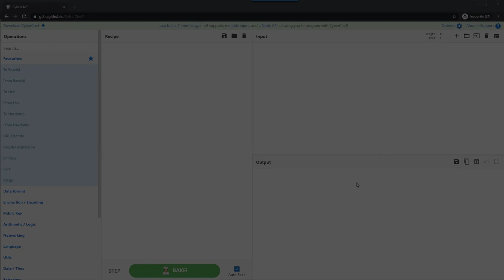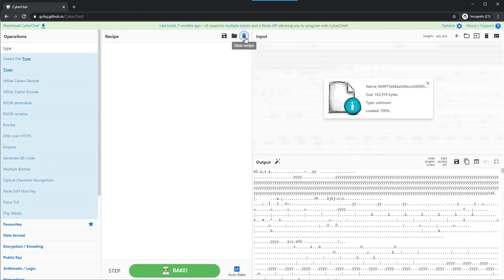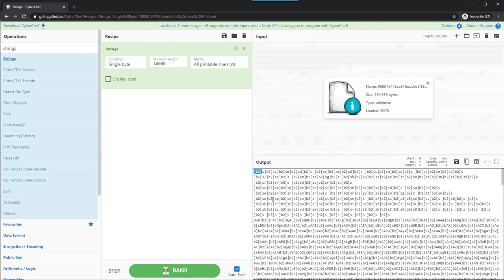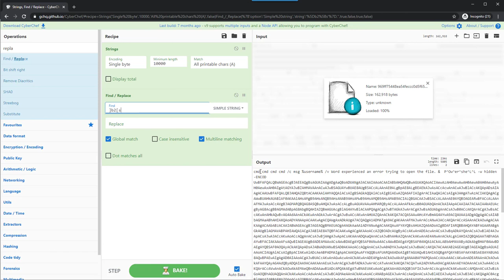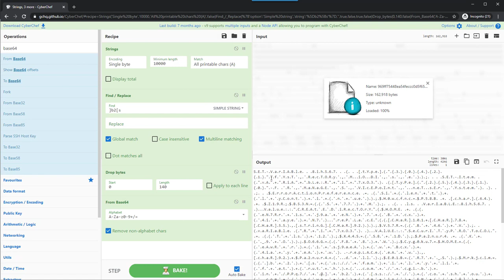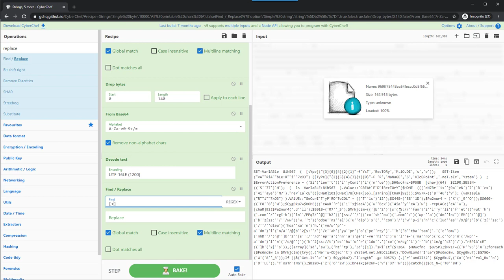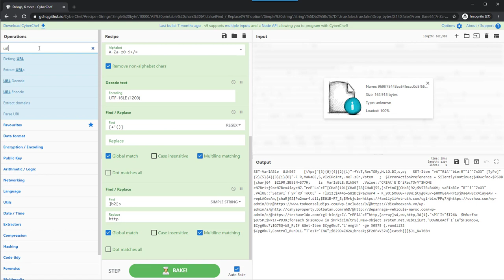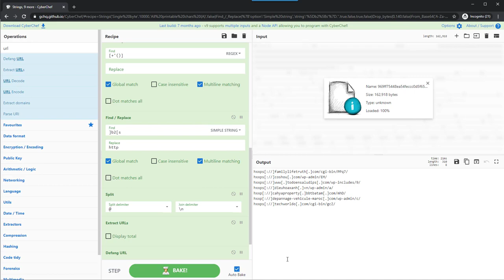Maldoc Analysis With CyberChef